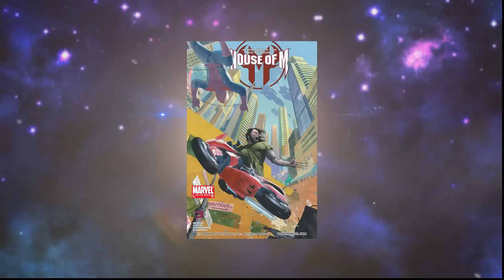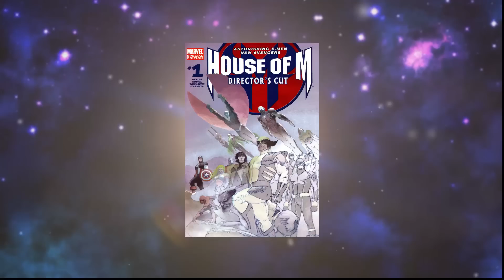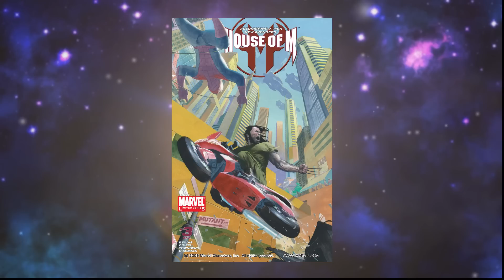[House of M Part 1]comic world daily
วันนี้เป็นเรื่องราวHouse of M จากMarvel